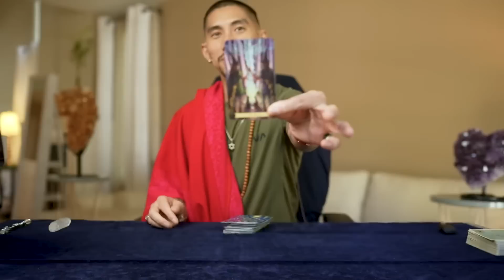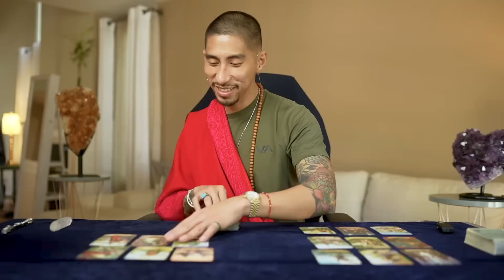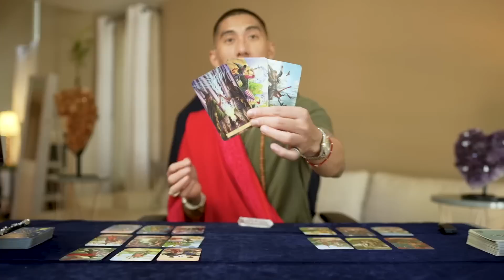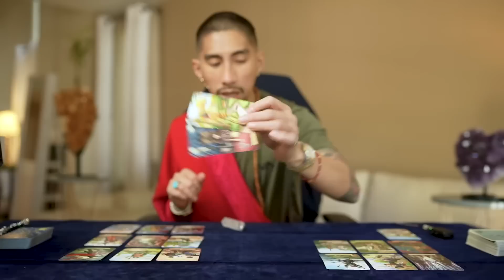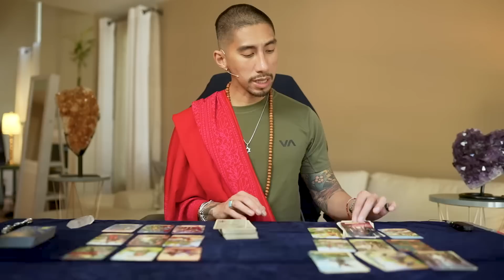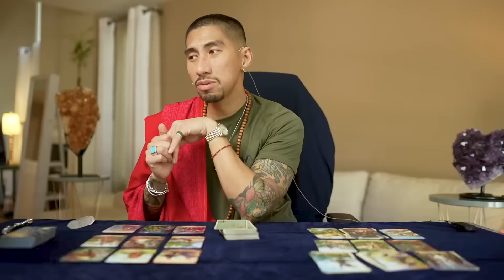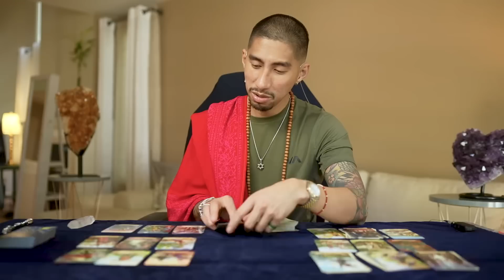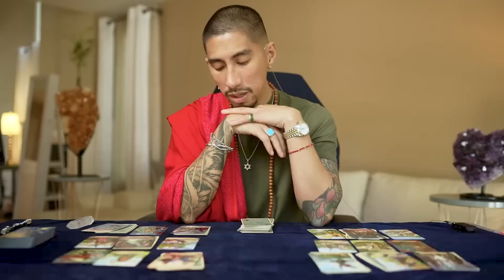Taurus ♉️ Your BEST Reading For 2023! 🌟 March 21-31 Tarot Reading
_ Tarot Reading Past, Present and Future March 2023 Tarot Reading. Tarot Reading for _ in Love, Romance, Career and Finance. _ Horoscope March 2023 Future of Love and Relationship.